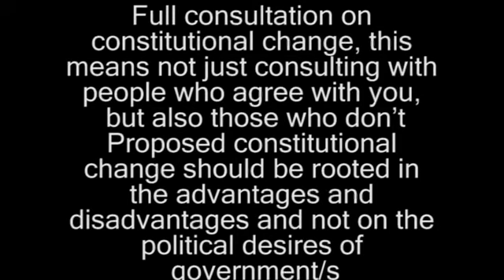Democracy Village Hit The Streets July 20th 2010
The morning after; Phoenix talks about  Democracy Villages eviction from Parliament Sq
In addition there is a call for public assembly, peaceful protest and non cooperative actions.

People of peace and democracy village hold a protest to highlight the unlawful wars the UK are involved in. Much focus is raised about war crimes and the people in Government who could be considered war criminals. The UK is using banned weapons, such as ammunitions containing depleted uranium. These types of weapons leave a far reaching legacy for all the people, not just the one's they are aimed at. Depleted uranium causes long term suffering, and degenerate's the DNA of individuals causing many birth defects.

The findings of the US Department of Defense research — are now in the public domain: depleted uranium is genotoxic — it chemically alters DNA and could be a precursor to tumour growth. For further reading see;

Who are the people in this film? Do you know any of them? Are you one of them? Would you like to be one of them? Do you want your voice to be heard? Do you want to be counted? Do you want to see change? Do you want to be part of that change?
Either way we urge you to spread the message of Peace to one and all.

The People in this film are the People of Democracy Village along with many other UK citizens they peacefully protest against the illegal wars in Afghanistan and Iraq. They are also demanding real democracy and proportional representation.
This video conveys their message addressed to the self imposed government/s of the UK.
Tax payer's money continues to fund these wars. This is your money, and now the unelected UK government wants you all to pay more whilst receiving less.

Over 2 million people marched in London against the war.

In the war conflict since then hundreds of thousands of innocent civilians have died, many of them women and children. Along with many UK and International troops and the numbers keep on rising.

A Sign of the times; people call for an end to war and to hold peaceful dialogue. The bottom line is this country the UK needs uniting and requires a realistic, up to date constitution, made by the people for the people in order to do it.
Nothing less will work in fixing this broken system where a minority of the population make life changing decisions for the majority without true consultations and dialogue taking place.

Full consultation on constitutional change, this means not just consulting with people who agree with you, but also those who don't
Proposed constitutional change should be rooted in the advantages and disadvantages and not on the political desires of government/s

It is a great thing to see, and be part of; so many people joining in the defense of liberty peace and justice for all.
Defending for the people and Justice is a full time job, all people's representing share in this task, it is your world, your right to stand up for what you see as being right.

Uniting the Kingdoms

Peace grows, embrace it, share it, and life

Creation is an ongoing process
Everything is connected
Frequencies exist in all things
Harmony is ONE